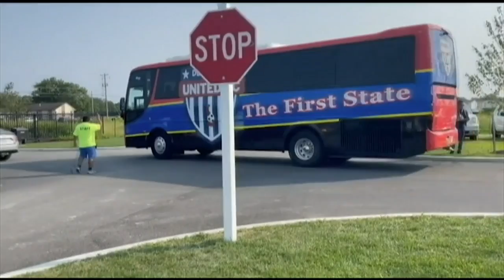Delaware United FC y la esperanza de convertirse en un club profesional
Mike Santos tiene las esperanzas de tener un equipo profesional en el estado de Delaware.

El equipo se llamaría Delaware United F.C.